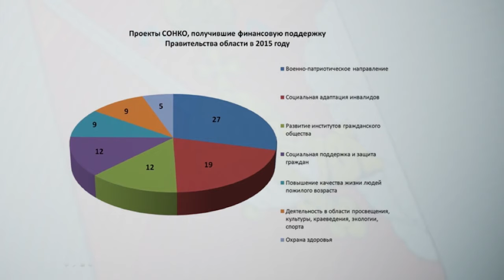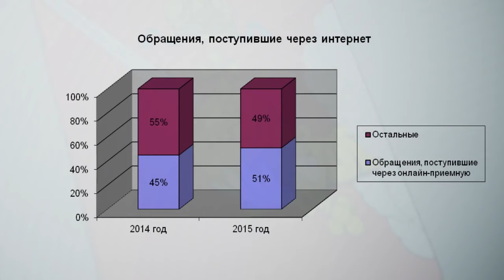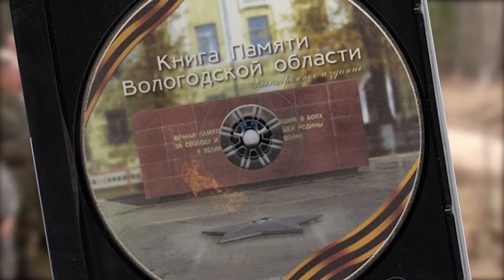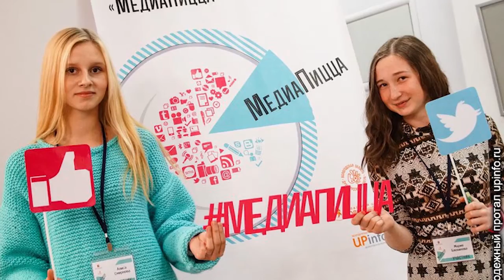Ваша оценка: отчет Департамента внутренней политики